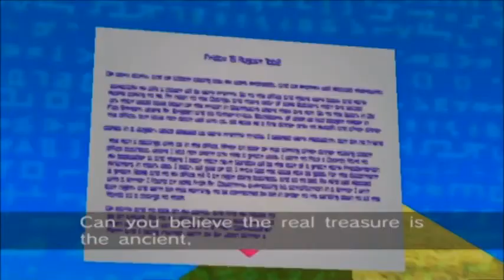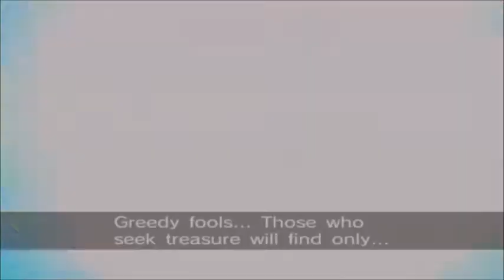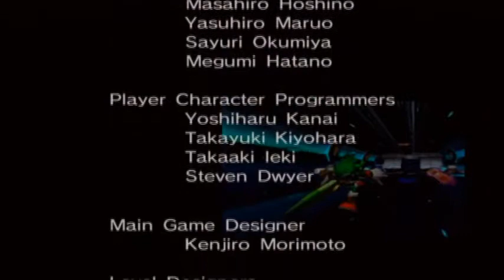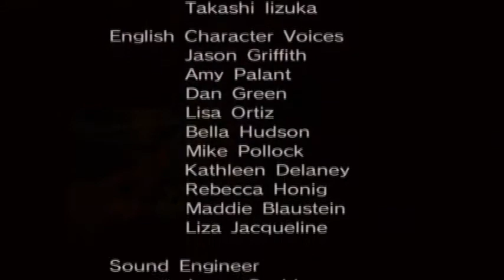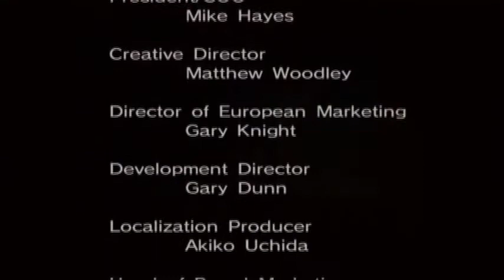Sonic Riders: Babylon Story Part 2/2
Storm have been sent to Eggman's base by Jet in order to learn about more their ancestors, but have not yet returned!  What will Jet and his team learn from the item Storm have given them?  Our story for Team Babylon is coming to a close as we find out about the mystery hidden in Babylon Garden and what the treasure chest contains inside!  If you enjoyed this episode of Sonic Riders and would like to see more, don't forget to punch that "Like" button!!!